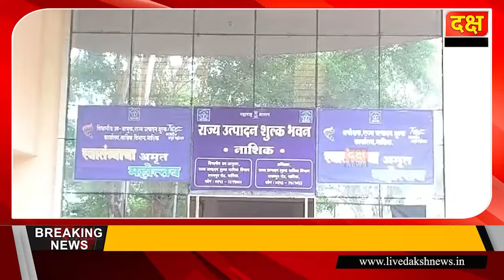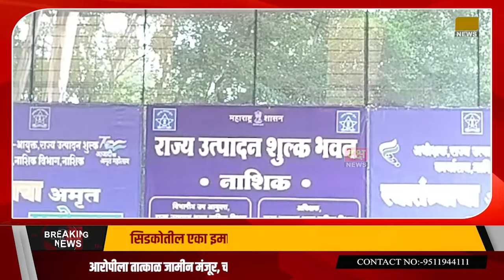दक्ष न्यूज | सिडकोतील एका इमारतीत आढळला लाखो रुपयांचा अवैध मद्यसाठा..